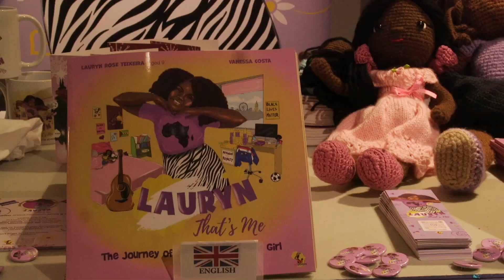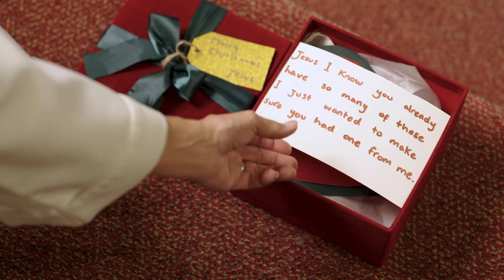FYI: Heads to Parliament | Weekly News Show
We head to the House of Commons as the youth parliament debates holiday hunger. Plus, we have the latest from the COP28 summit - are world leaders doing enough to tackle the climate crisis?